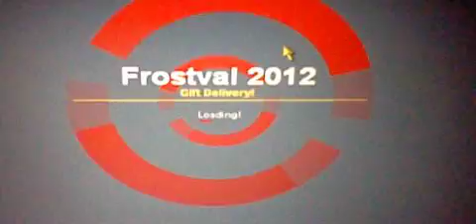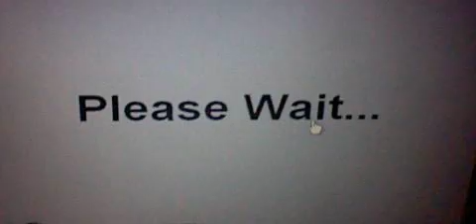AQ Gift Boxes Finally Open 2013